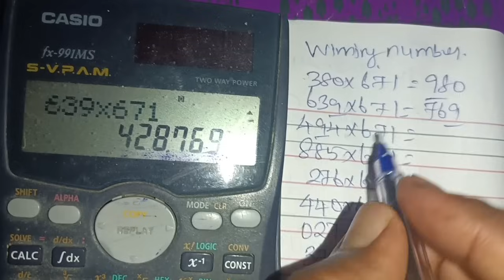13. July பெருக்கல் முறையில் 671 பயன்படுத்தி எளிமையான வெற்றி | Multiplication | KR 662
13. July பெருக்கல் முறையில் 671 பயன்படுத்தி எளிமையான வெற்றி | Multiplication | KR 662